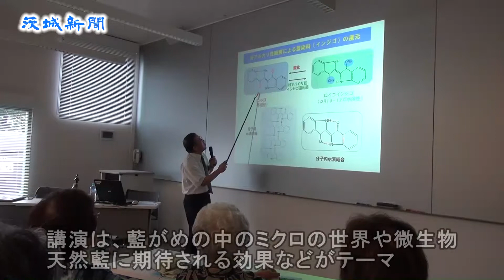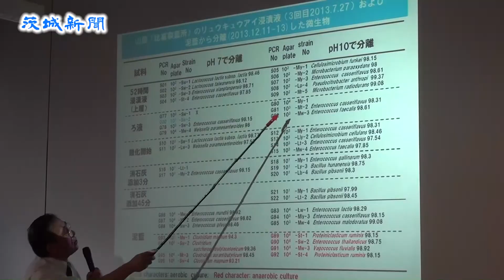科学者から見た藍染めの世界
科学者の目から見た真壁の藍染めを探ろうと、農学博士、常盤豊さんの講演会が26日、桜川市真壁町真壁の真壁伝承館で開かれた。真壁藍保存会（多田郷会長）主催で、大勢の会員や市民らが熱心に聞き入っていた。

常盤さんは、産業技術総合研究所時代に生分解性プラスチックの研究開発に取り組み、沖縄県工業技術センターでは藍染めの微生物研究に当たっていた。

講演は、染料が入った藍がめの中のミクロの世界や微生物、バイオマス、天然藍に期待される効果などがテーマ。

常盤さんは「大企業が天然の藍染めを商品化しようと競争している。天然の藍染めには、免疫作用や抗ウイルス効果などが期待され、探っている。（着れば抗菌などの効果がある）『着る薬』にすることも可能」と強調。沖縄県内での藍染めの現状についても取り上げ、染料の中にいる微生物など科学的な見地から解説した。